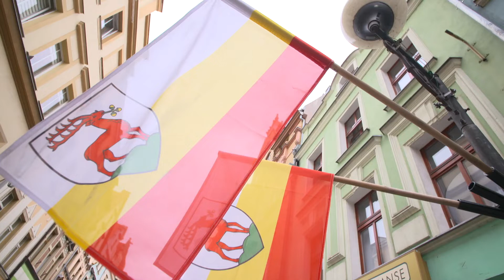Trwa nabór wniosków związanych z dotacjami na zabytki